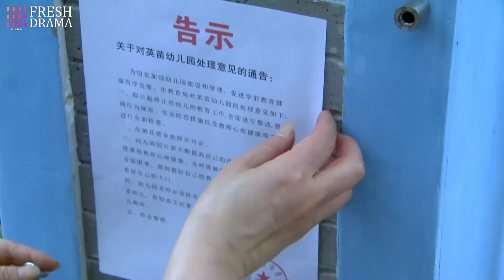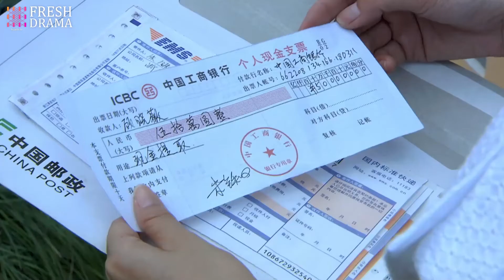【ENG SUB】For Happiness EP19 | Li Qin, Yao Di, Lee Wei, Huang Jue | A story between him and two girls